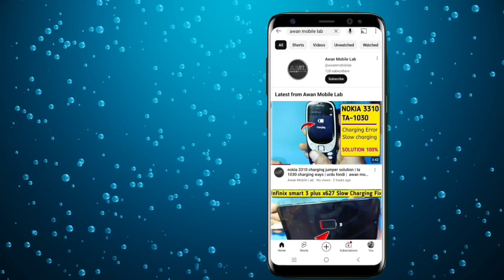Nokia 110 Ta-1192 Dead Solution | Nokia 110 Not Power on Solution 100% done!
Nokia 110 Ta-1192 Dead Solution | Nokia 110 2019 Not Power on Solution 100% done!
nokia 110 power button not working
nokia 110 power on solution
nokia 110 power key jumper
nokia rm 110 power key ways
nokia 110 como poner chip
nokia ta 1192 power key jumper
nokia ta 1192 password reset miracle
box
nokia ta 1192 network problem
nokia ta 1192 no power
nokia ta 1192 signal problem solution
nokia ta 1192 blank putih
nokia ta 1192 imei change code
nokia ta 1192 display light solution
nokia ta 1192 invalid sim solution
nokia ta 1192 security code unlock
nokia ta 1192 charging error solution
nokia ta 1192 white display solution
nokia ta 1192 charging not save
solution
nokia ta 1192 keypad solution
nokia ta 1192 dead solution
mobile repairing course in Hindi
mobile repairing course videos
mobile repairing advance course
mobile repairing totorial videos
mobile repairing course in Lahore
mobile legends Indonesia
Borneo schematics
spogmai mobile zone
sujal mobile world
sandip sarkar
mobile doctor
Sufi mobile repairing institute
awan mobile lab

_________________________________________nokia 110 2019 dead short repair
ta 1192 half short repair